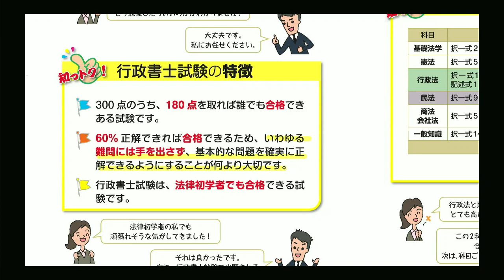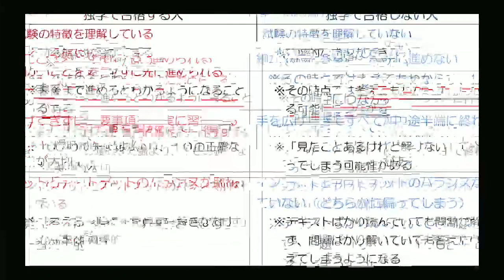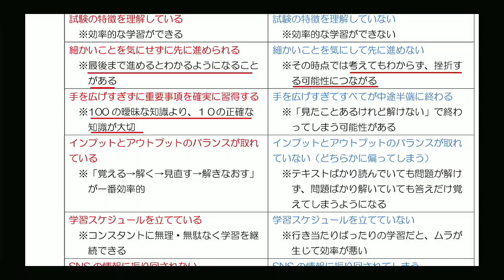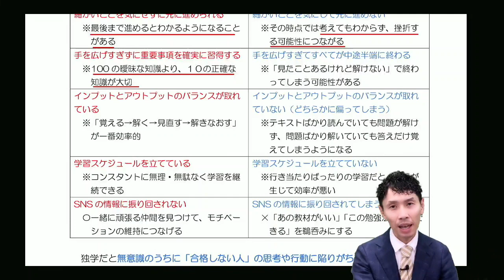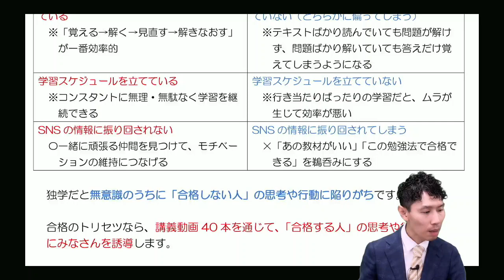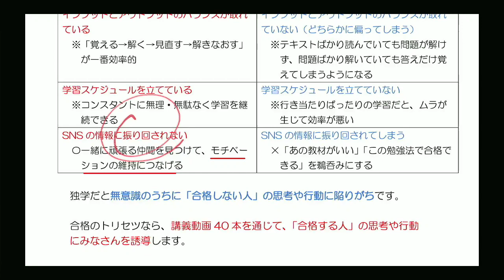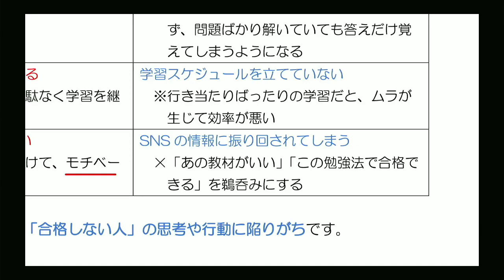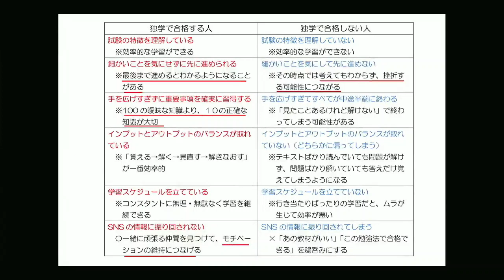独学で合格する人・しない人の違いとは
この動画はLECが出版する『2023年版 行政書士 合格のトリセツ』シリーズのプロモーション動画です。

【関連リンク】
■『行政書士合格のトリセツ」シリーズ11月上旬発売予定！